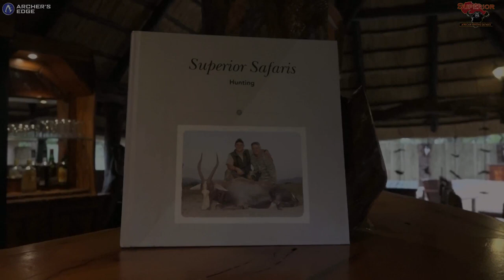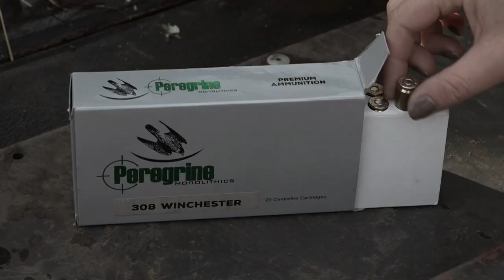HEART OF THE HUNTRESS, Season 4, Episode 9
In this episode we go on a very exciting hunt with Superior African Hunting Safaris. The girls get to hunt an Impala Grand Slam!